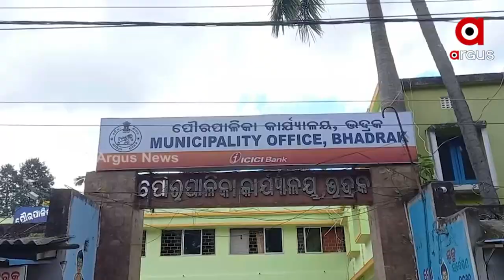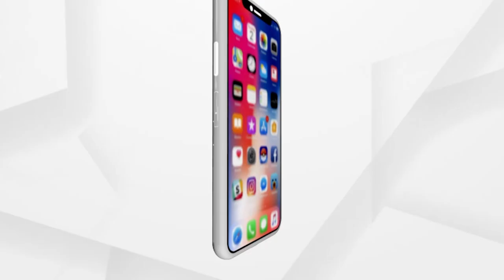Odisha ULB Polls 2022: Election Campaign in full swing by BJD, BJP & Congress Candidates in Bhadrak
Election Campaign in full swing by BJD, BJP & Congress Candidates in Bhadrak ahead of Odisha Municipal Elections 2022.